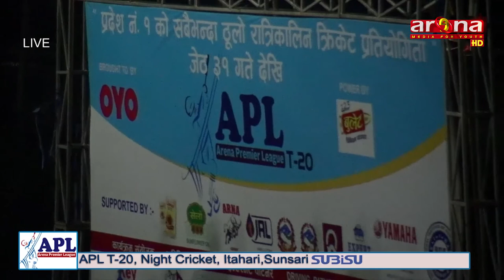APLInaruwa vs Belbari - 16 June 2019 1st inning